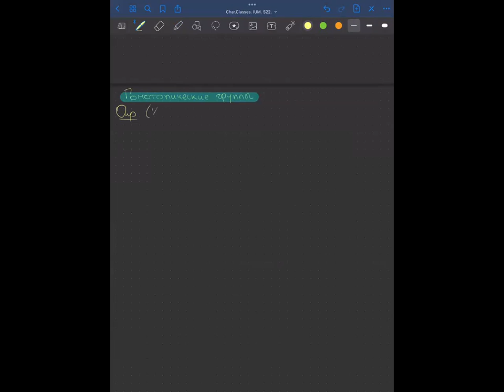Характеристические классы. Лекция 1. С.А. Абрамян.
Спецкурс для 3-5 курсов.